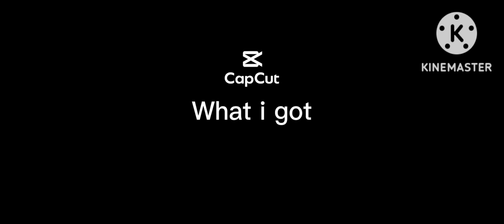My Halloween costume